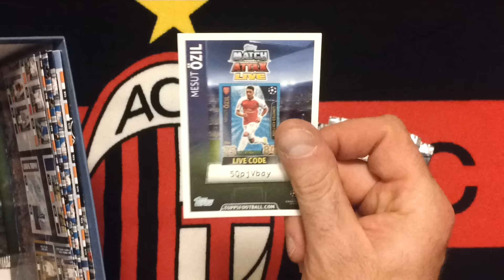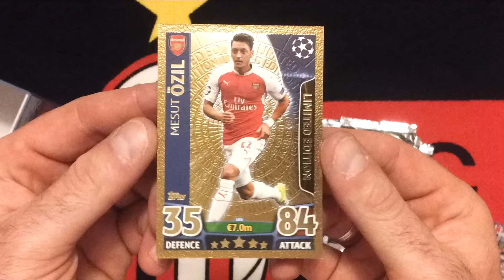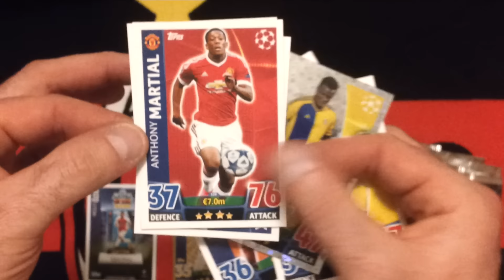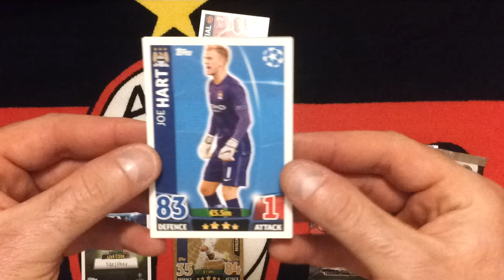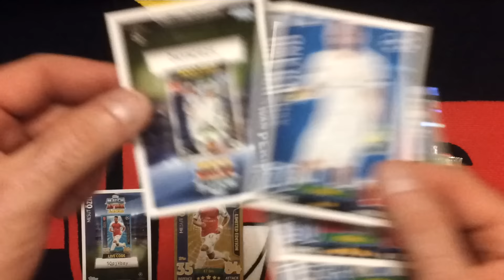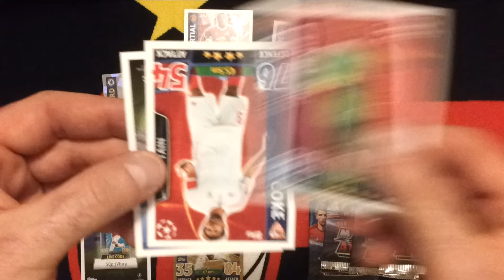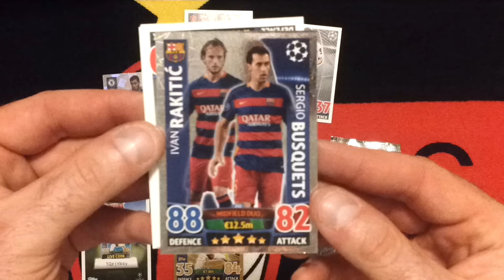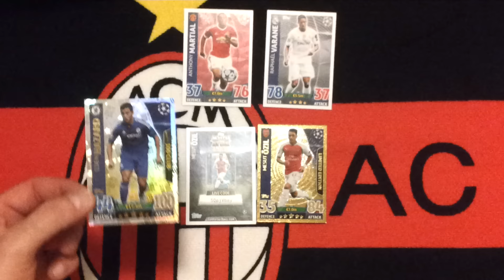TOPPS CHAMPIONS LEAGUE 15/16 ENGLAND VERSION - LIMITED GOLD OZIL